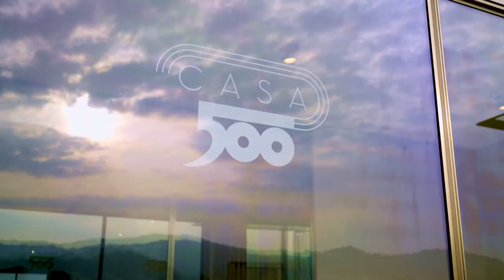Planting the Seeds of our Future - Fiat 500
The World Premiere of the Casa 500 museum, “La Pista 500” rooftop garden and the New (500)RED with John Elkann, Stellantis Chairman, Olivier Francois, FIAT CEO and Global Stellantis CMO, Ginevra Elkann, President of Pinacoteca Agnelli, and Bono, co-founder of (RED).
Casa 500 and La Pista 500 are innovative and sustainable projects that mark a new page in the history of the Lingotto building in Turin: one of the icons of Italian industry becomes a place that inspires beautiful new ideas.
The museum is dedicated to the Fiat 500 and is a journey through the history of this iconic car, as well as tribute to Italian culture and design.
La Pista 500 is the largest hanging garden in Europe with more than 40,000 plants: an example of industrial reconversion to improve the quality of community life.
The (500)RED Family special series is the first fruit of the new partnership with (RED), a project to protect both the planet and its people.